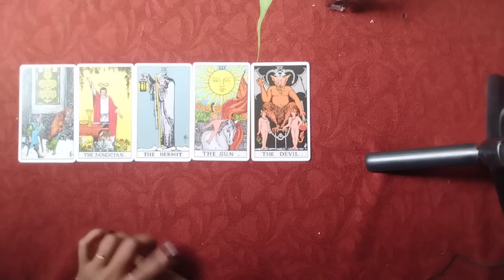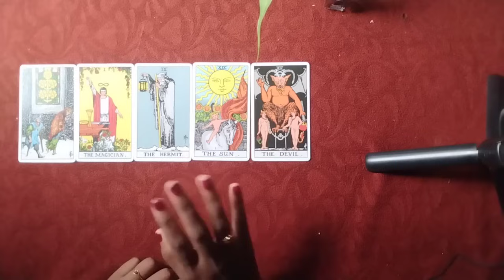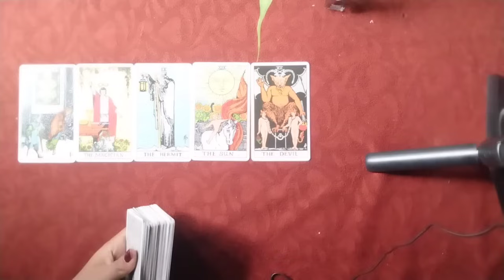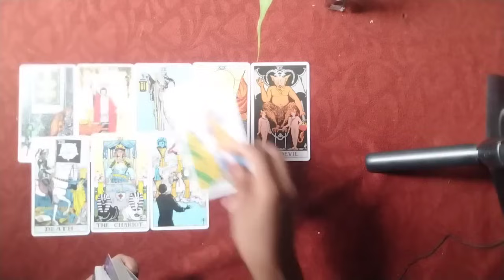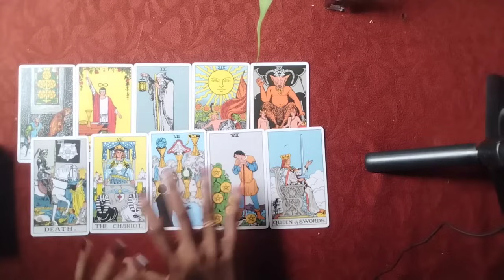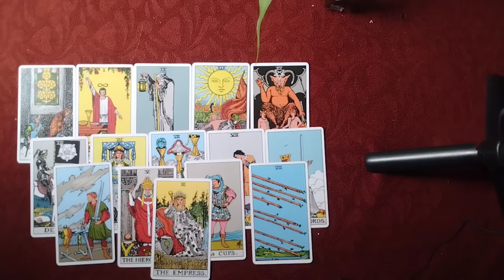ഇന്നലെ രാത്രിയിൽ എന്താണ് അവർ നിങ്ങളുടെ ബന്ധത്തെ കുറിച്ച് ചിന്തിക്കുന്നത്?